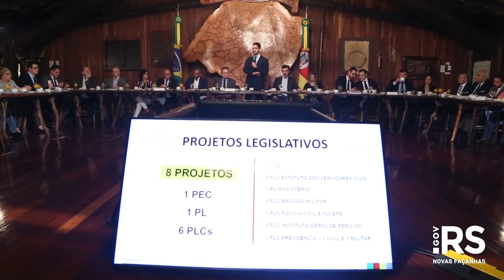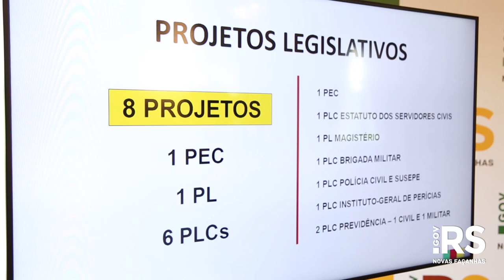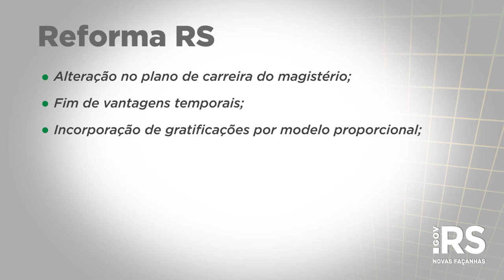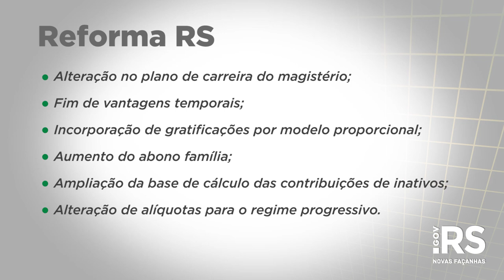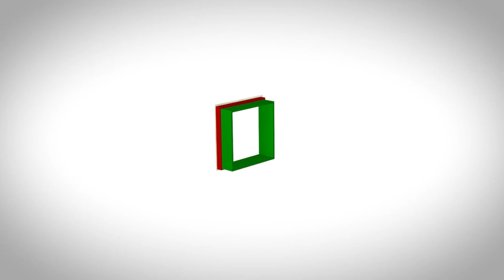Governo do Estado apresenta Reforma RS aos deputados e protocola projetos na Assembleia